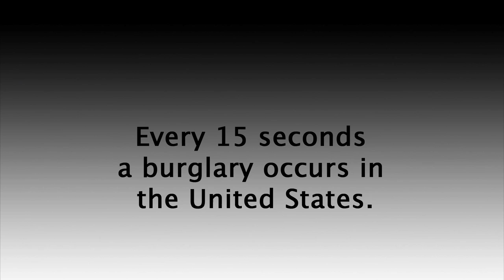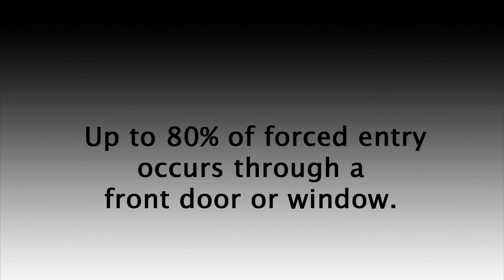Alarms Security Door | The OnGARD Brace Prevents Burglaries & Home Invasions.